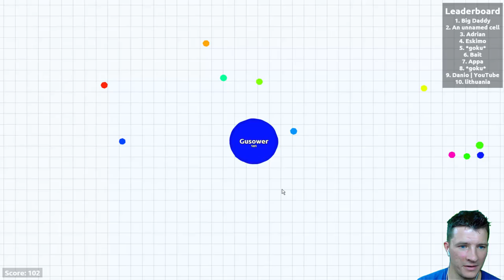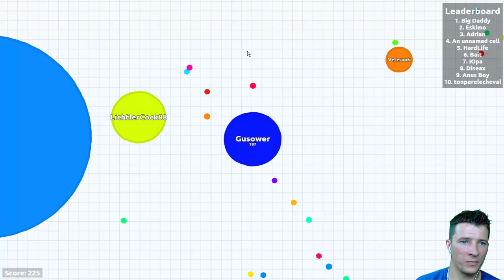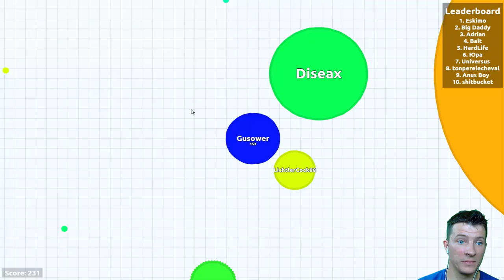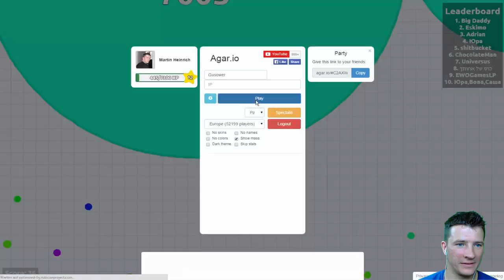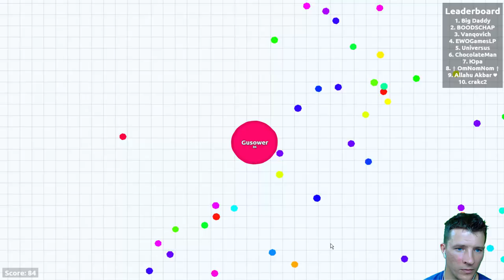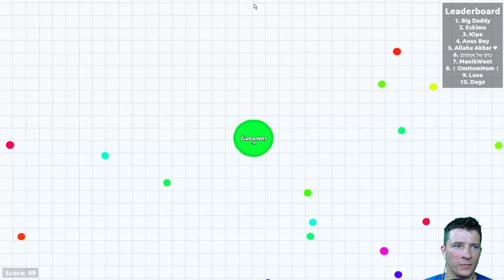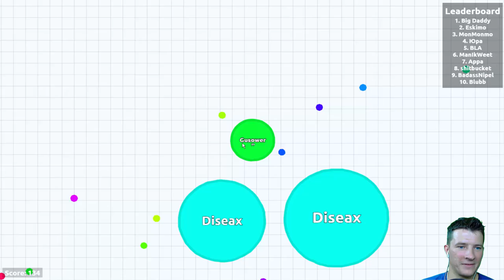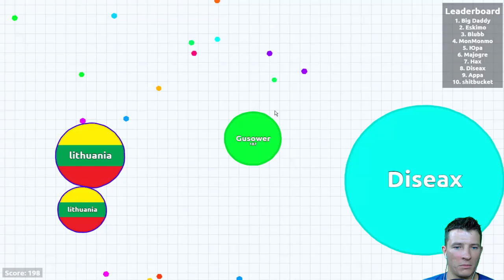Lets Play Agario mit Lichtle und Diseax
leider war es schon spät und mein Nachbar nervt voll rum, deshalb konnte ich nicht so "laut" sein ;(

Intro vom

? Follow Cormak